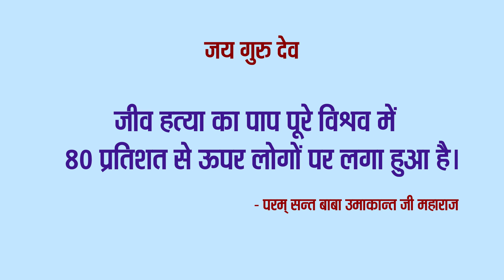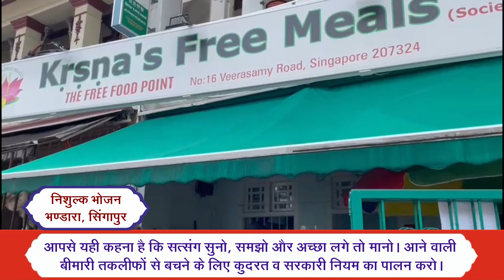TV Episode - 510 (SB) | 05.10.2022 | Navratri Satsang | 23.10.2020 | 7 PM | Ashram Ujjain M.P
Param pujya param sant Baba Umakant ji Maharaj ka satsang :
परम पूज्य परम सन्त बाबा उमाकान्त जी महाराज का सतसंग :

सतसंग : 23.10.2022 सायं 7 बजे, बाबा उमाकान्त जी महाराज आश्रम, उज्जैन, मध्य प्रदेश

Satsang
Clip
Conference
Bhajan
Prarthna